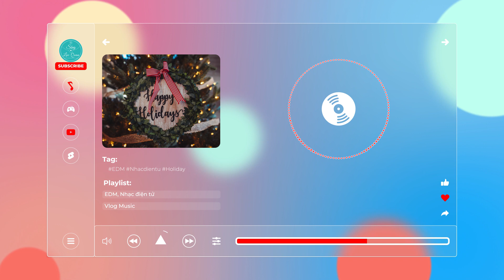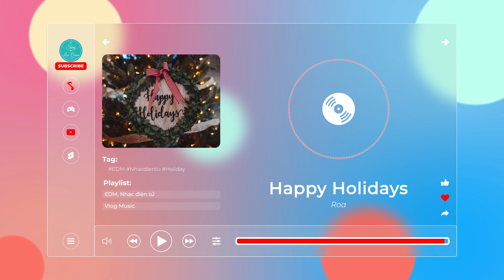Happy Holidays - Roa【Nhạc không bản quyền, No Copyright Music】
🎵 Thông tin bài hát/Track Info:
Credit